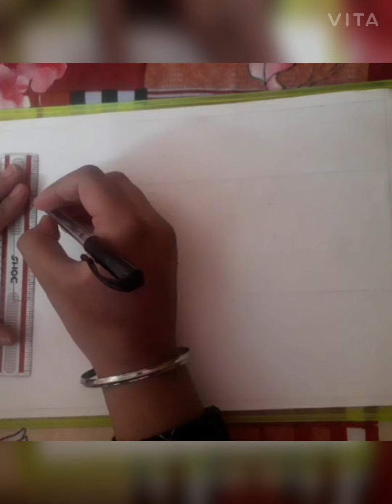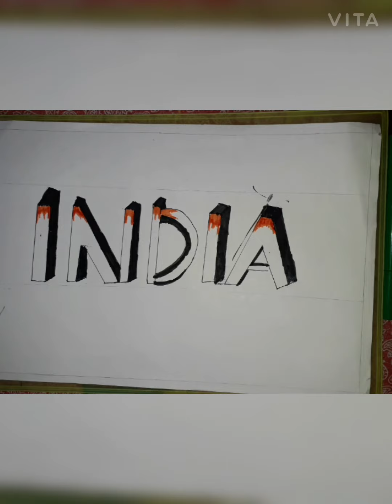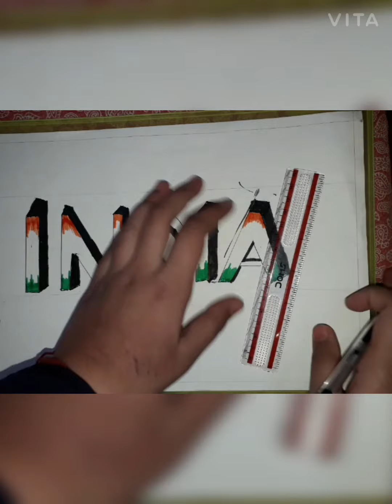republic day drawing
sketch pen
black
blue
green
orange
gel pen